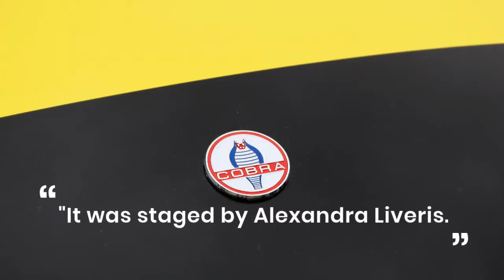Wild Beasts disbanded in 2017 and released their final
Wild Beasts dissolved in 2017 and released their latest album Last Night All My Dreams Came True in 2018.  Hayden Thorpe, formerly of English band Wild Beasts, has announced his first solo album Diviner.